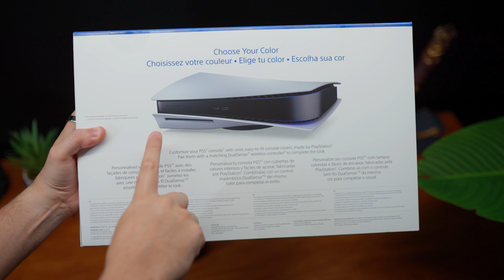OLHA COMO FICOU o PS5 FAT + STERLING SILVER e o NOVO DUALSENSE REVISADO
Acabamos de colocar as mãos na nova cor da coleção Deep Earth Collection Sterling Silver do PS5 FAT e Dualsense ( modelo novo e revisado 2023  ), o que achou delas? Unboxing e resumo deles.

Tampa Sterling Silver
Dualsense Sterling Silver
2M USB-C Baseus em Nylon com Tela para Monitoramento de Energia: